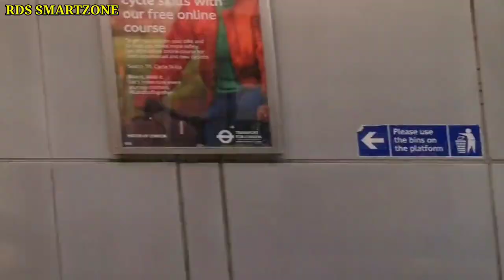Gorakhpur : Metro work will start shortly | Gorakhpur city | Gorakhpur development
1- Gorakhpur metro work
2- Gorakhpur development
3- Gorakhpur metro project
4 - Gorakhpur metro latest new
5- Gorakhpur news
6- Gorakhpur fastest deveopment
7- Gorakhpur city tour
8- Gorakhpur vlog
9- Metro Gorakhpur city
10- Metro project Gorakhpur
11- Gorakhpur vlogs
12- गोरखपुर मेट्रो विडियो
13- RDS SMARTZONE
14- Metro train